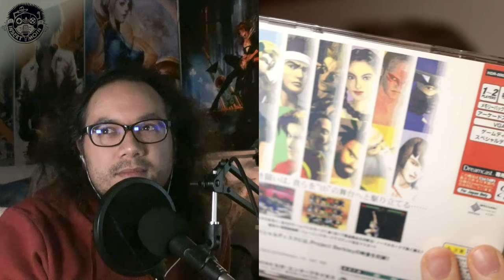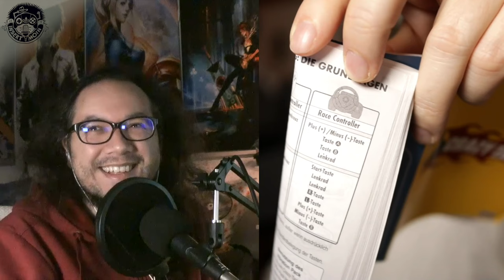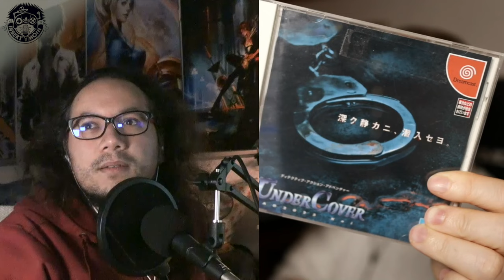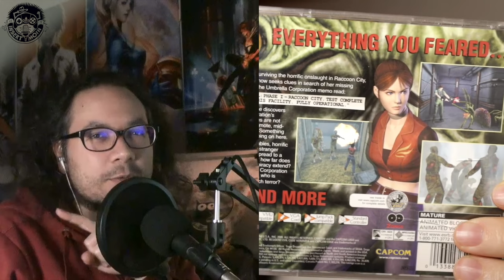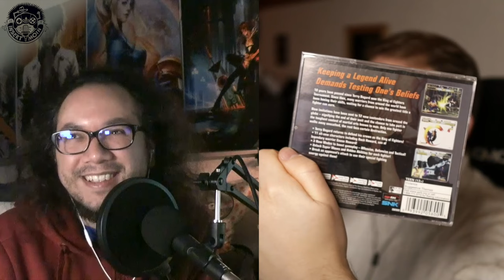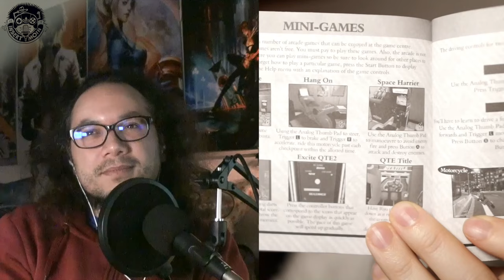Mutig, vorausschauend, und doch gescheitert: Die Sega Dreamcast wird 25!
Jede alte Konsole hat ihre Fans, die sich mit wohligen Gefühlen an ihre Zeit zurückerinnern. Bei der Dreamcast sind die Emotionen allerdings besonders stark: Sie hat 3D-Arcade-Titel aus Japan auf den heimischen Bildschirm gebracht, kam mit vielen Hardware-Innovationen, bot exzentrischen, teils revolutionären Spielen ein Zuhause - und trieb Hersteller SEGA fast in den Ruin. Ohne Zweifel war der weiße Kasten seiner Zeit voraus, weshalb es noch viele Jahre später eine treue Community gibt, die ihn hegt und pflegt.

Michi und Micha zählen sich selbst zu den Dreamcast-Liebhabern. Im Podcast führen sie euch durch die Highlights der Ludothek, nennen ein paar Geheimtipps und erklären euch, wie die Modding-Community SEGAs Traum am Leben erhält.